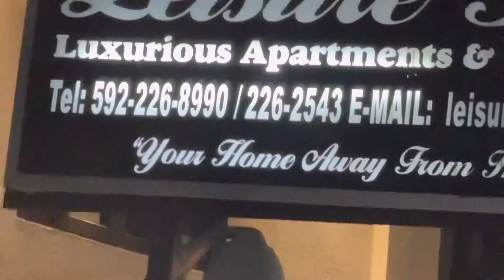DIWALI LIGHT UP IN GUYANA 2024